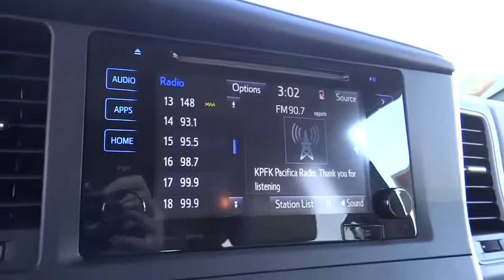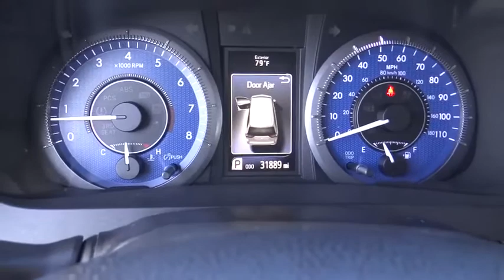2017 Toyota Sienna used, Ontario, Corona, Riverside, Chino, Upland, Fontana, CA 2086417P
2017 Toyota Sienna

Crown Toyota
1201 Kettering Drive

2017 Toyota Sienna XLE.  One owner and just 32k miles.  Toyota Certified with a long warranty and available low interest financing OAC.  Brand new tires installed!  This clean Sienna XLE is ready for family adventure!  brbrbrbrbrAll Pre-Owned Toyota or Scion vehicles come with complimentary maintenance for one full year. Exclusively at John Elway's Crown Toyota! brbrbrbrToyota Certified Pre-Owned means you not only get the reassurance of a 12mo/12,000 mile Comprehensive warranty, but also a full 7 year and up to 100,000-Mile Powertrain Limited Warranty, a 160-point inspection/reconditioning, 1yr Roadside Assistance, trip-interruption service, rental car benefits, and a complete CARFAX vehicle history report.brbrbrbrbrCrown Toyota typically sells between 600 and 700 new vehicles every month making it a top five Toyota dealer in the nation! We get more clean, one owner trade-in vehicles than any dealer in the Inland Empire! Most car dealers have to buy their inventory from rental car companies or auctions. The vehicles that end up at auctions are usually those that other dealers have rejected for some reason. We rarely need to go out and buy inventory for our used car department. Please stop by soon and check out our huge selection of clean, one owner cars, trucks, vans and SUV's. Many of which are Toyota Certified with low interest financing and a great warranty built in! Shop the smart way at John Elway's Crown Toyota! At John Elway's Crown Toyota we focus on what's really important - your experience. One Price, Simple, No Games.